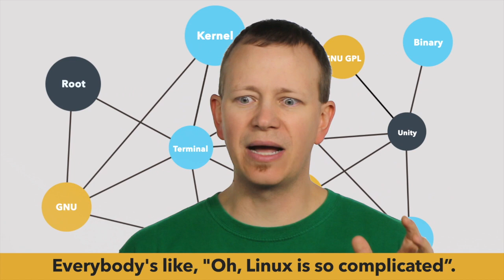What's the Deal with Linux?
In this video, Shawn Powers covers a discussion of Linux, why it’s intimidating to so many people, and his personal philosophy on teaching this system to his students. In this Trainer Talk, you’ll get a glimpse into the mind of one of our instructors as he shares a personal view on critical IT issues.

A lot of people are scared of Linux, but it really isn’t as complicated and mysterious as people seem to think. When Shawn does Linux training, his biggest goal is to peel back that shroud of confusion and illustrate how straightforward configuration files can be.

Historically, systems administrators have gained a bad reputation for keeping secrets of operating Linux to themselves to ensure their continued employability, but Shawn doesn’t believe in that at all. He wants to be confident that you have all of the tools you need to structure the IT career you’ve always wanted to have.

Shawn’s opinions have been developed over years of varied experiences, giving him a unique perspective on these critical issues.